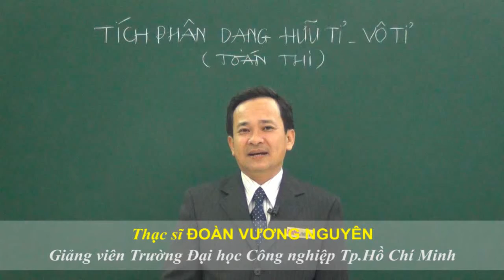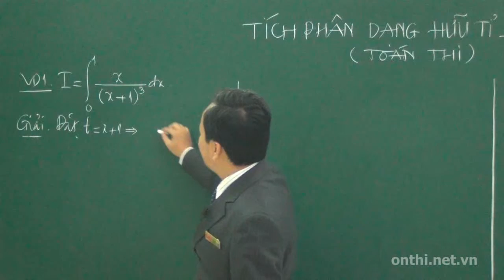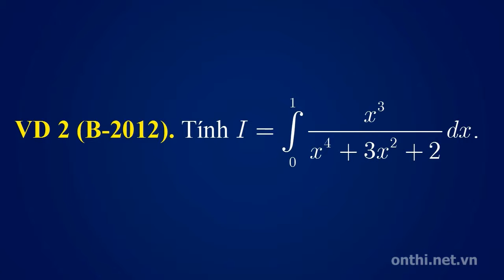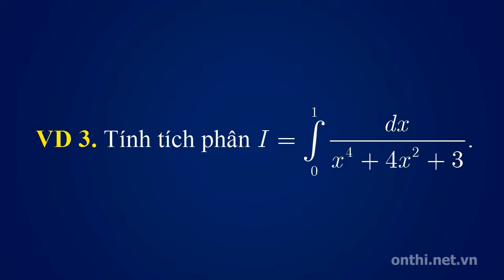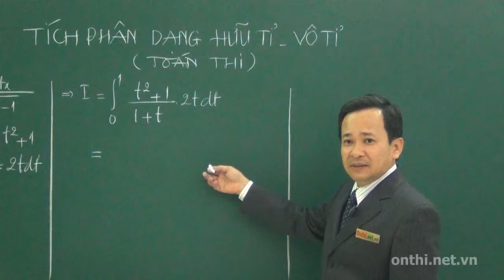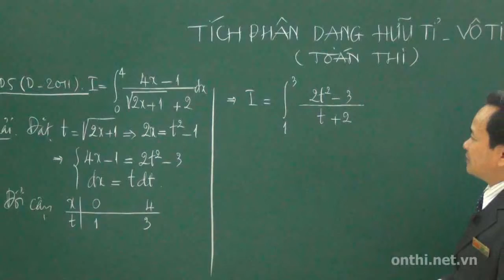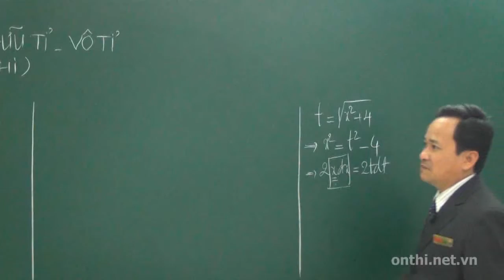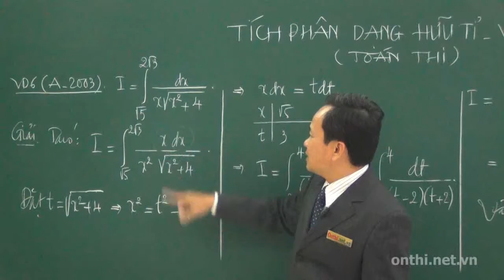Tích phân vô tỉ và hữu tỉ